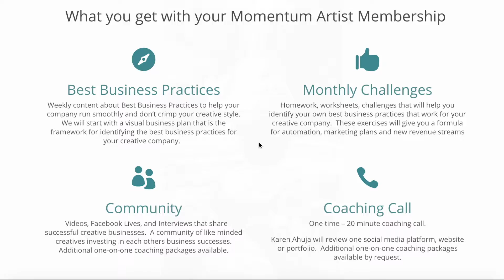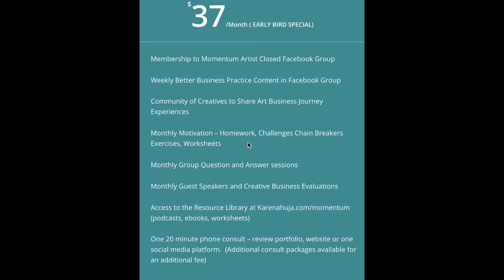Become a Momentum Artist!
Momentum Artist invests in creative minds, sharing best business practices that keep companies running smoother and keeping creatives where they should be. in their studios!